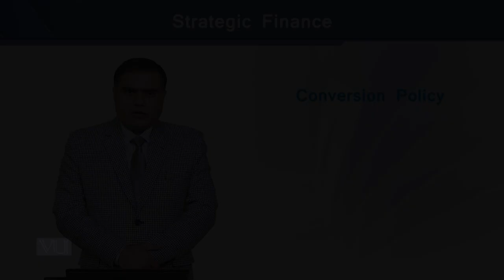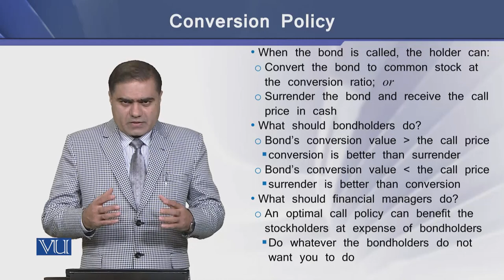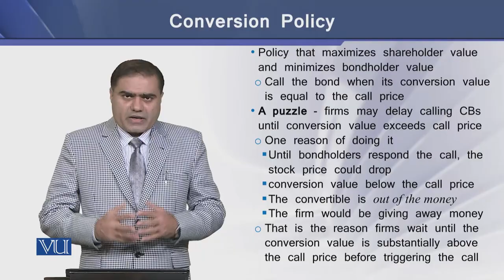Conversion Policy | Strategic Finance | FIN703_Topic185